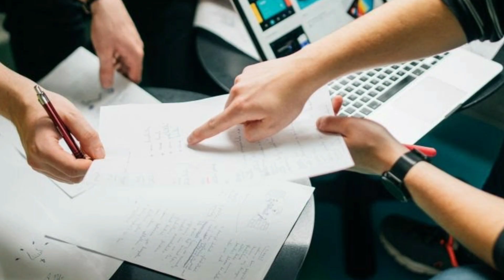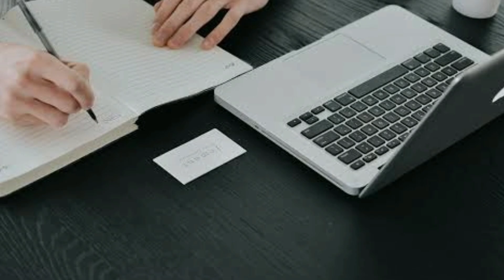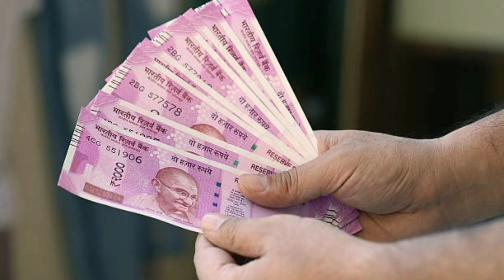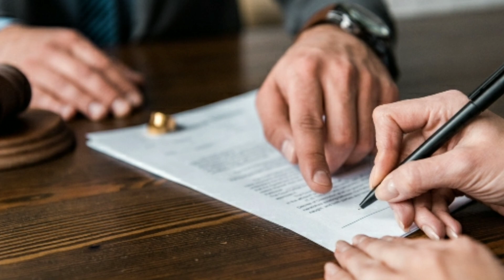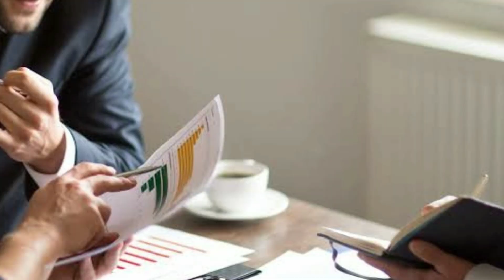31 अक्टूबर से आवास का काम शरू नया नियम लागु | pradhan mantri awas yojana 2023 | pm awas yojana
20 अक्टूबर से आवास का काम शरू नया नियम लागु | pradhan mantri awas yojana 2023

Namaskar Dosto Iss Video Me Hum Bataye Hai Pradhan Mantri Awas Yojana Gramin Sahari 2023-24 Ka Kam Suru Nya Niyam Lagu Toh Dosto Mujhe Umeed Hai Ki Ye Video Aap Logo Ko Pasand Aaya Hai Toh Dosto Like Comment Shere And Subscribe Kare.

today breaking news pm awas yojana me nya niyam lagu
pm aawas yojana me nya niyam today breaking news
PM Awas Yojana Ka Kam Suru 25 Rajyo Me 40 Lakh Awas
25 Rajyo Me 40 Lakh Awas House Verify
aaj pm awas yojana ka badi badlow nya niyam lagu
aaj awas ka badi badlow 2023 me
Aaj se awas ka kam suru pure bharat me
pm awas yojana gramin ka kam suru
pm awas yojana 2023 ka kam suru
29 june se lagu nya niyam pm awas yojana gramin aur sahari me
pm awas yojana me nya niyam lagu
aawas plus me nya niyam lagu
aaj 4 june se pure bharat me 3 Chije Band
pm awas yojana ka 3 Chije Band 2023 me
4 badi niyam lagu pm awas yojana me
15 april se lagu 3 badi badlow
aadhar update
today mousam jankari
today breaking news
today news
Sarkari DNA
educational Dost
asli Sach
digital sahayahta
aawas ka badi badlow nya niyam lagu
aawas ka kam suru 25 rajyo me
aadhar update
aadhar card
pm awas yojana news
aawas ka kam suru
pm awas yojana gramin me ka kam suru